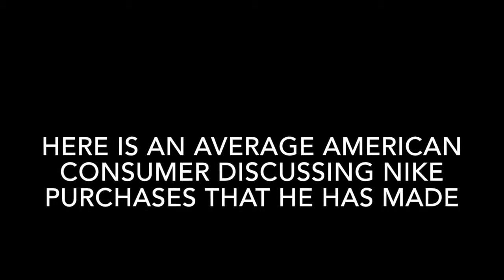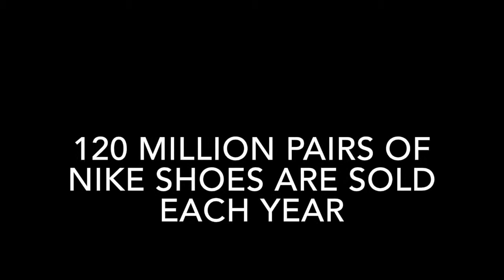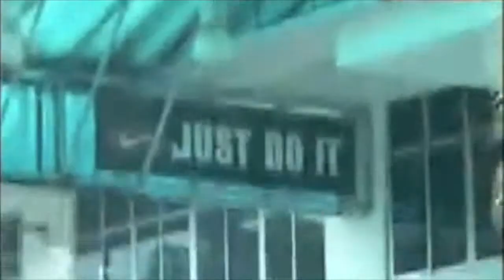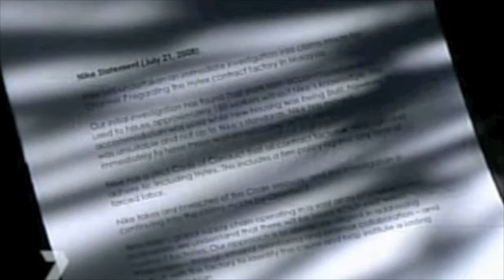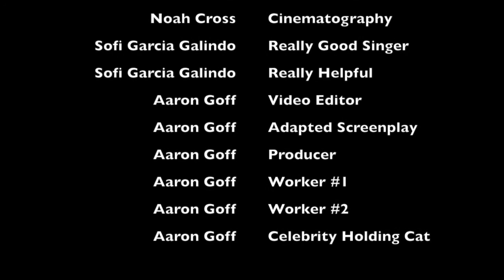Nike Investigation Documentary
Nike is Satan